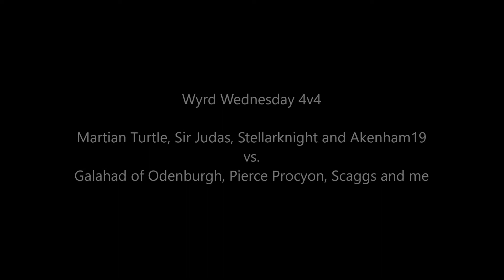Elite Dangerous PvP - Wyrd Wednesday 4v4 in Xihe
Fun 4v4 from last last Wednesday

(dual stick & rudder pedals FA OFF)